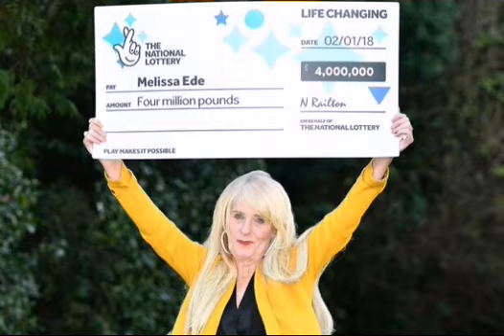MULHER TRANS GANHA NA LOTERIA E NÃO QUER DIVIDIR A GRANA COM OS FILHOS.Veja o motivo!!